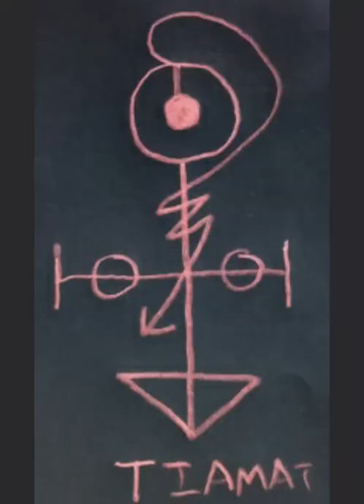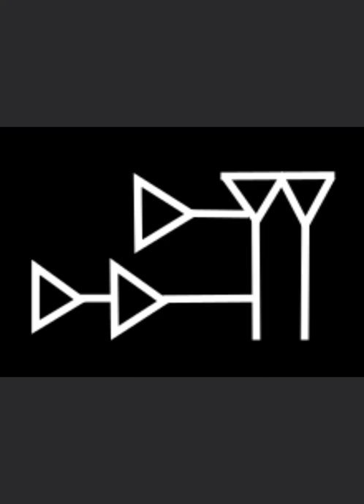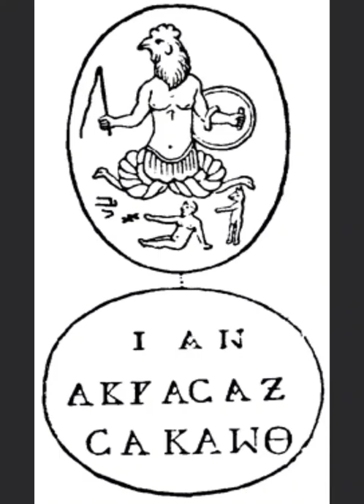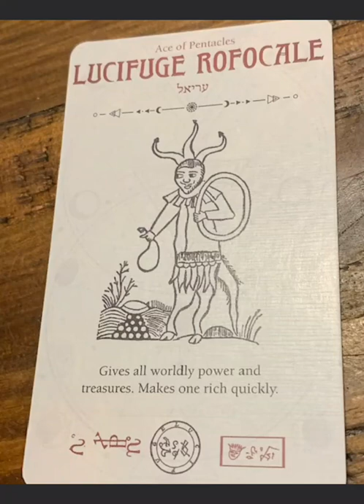Maurice Crowbar - Trans Future Big Cock Love (Cyber Goth Industrial)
Lyrics:
Trans future big cock love
Womans of the future
Sexy in the darkness
Goth tranny sex
Extreme love lust
Gig cock jumping
With stockings
Tattoo in all body
Sleep and sex
Satanic life
This porn dimension is the reason of my life
Rites of satanic lust
93 thelema is my energy
My chakras on all qliphoths
Wake the dragon
Of lust
hot ass hot tits
possessed your body
now you with me
kiss your mouth
hot lips
dark lipstick
ecstasy
crowbar
this is a sex magick vortex ritual
welcome to dimension of sex eternal
draconian energy stars of chaos